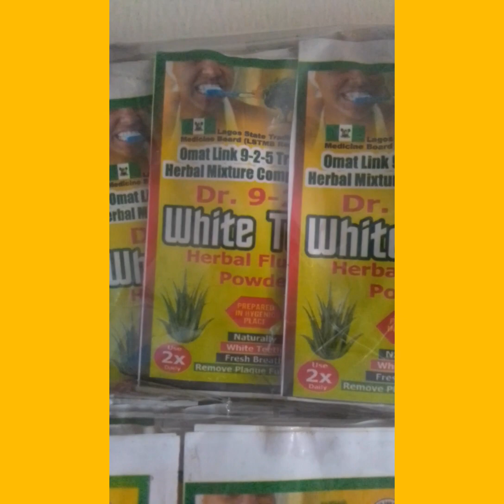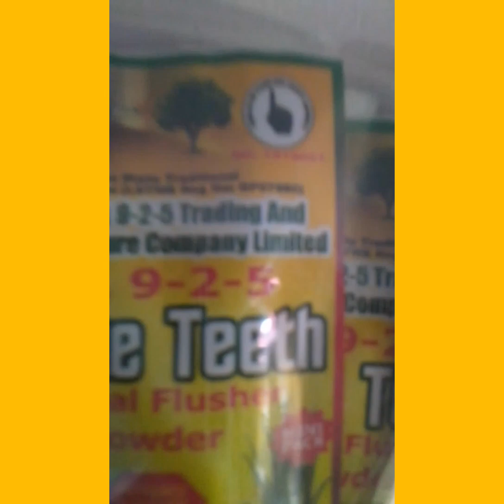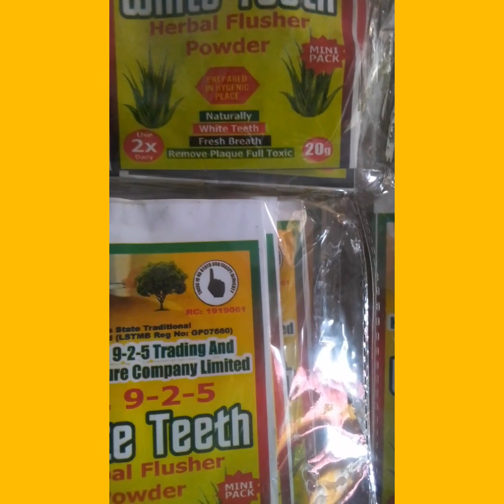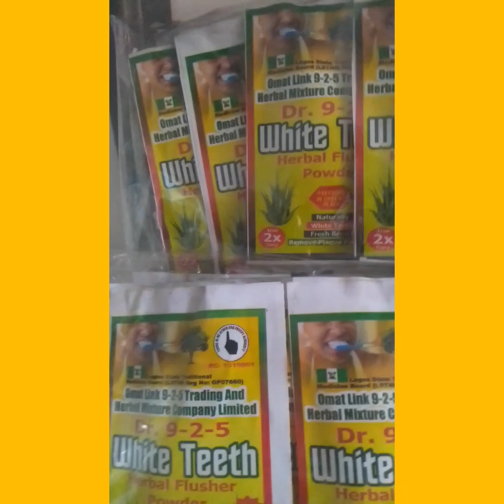A NEW IMPROVE BRAND PRODUCT OF DR 9-2-5 WHITE TEETH S Gud for mouth ordol.oda fun enu tohun run